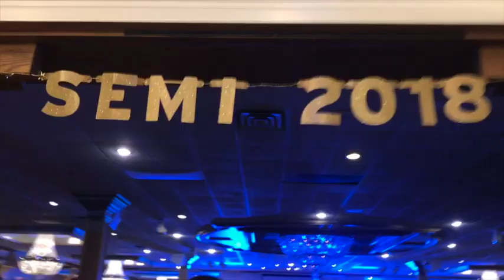HTS Semi Formal | 01.26.2018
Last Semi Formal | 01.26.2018